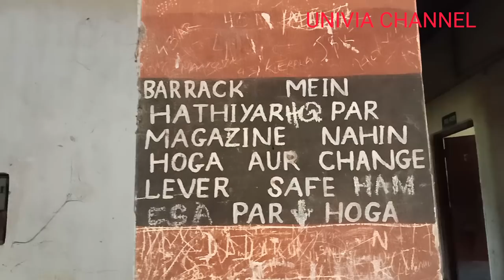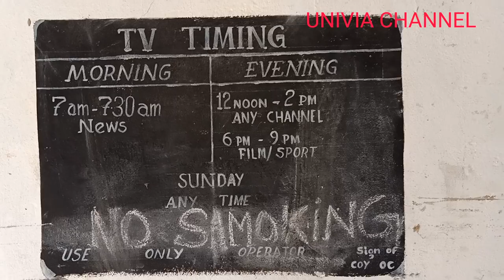"LIWA POST JAIL" MANIPUR(an abandoned jail)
An abandoned jail in chandel Manipur.
A totally waste of area without government supervision.